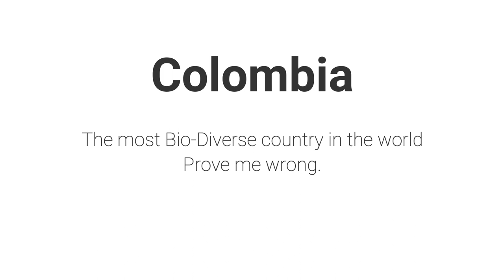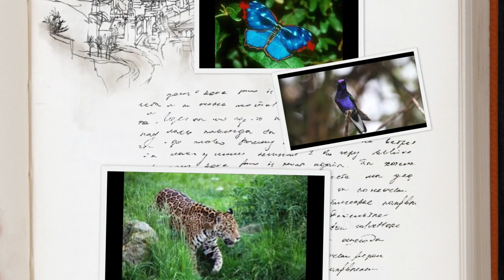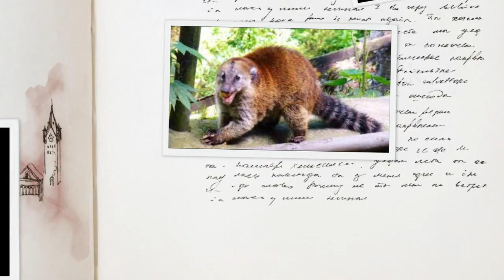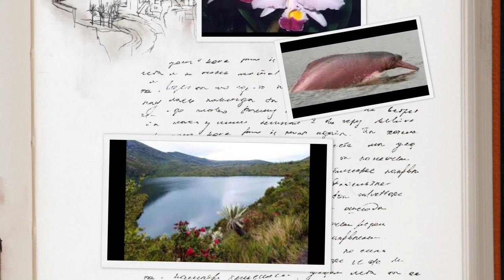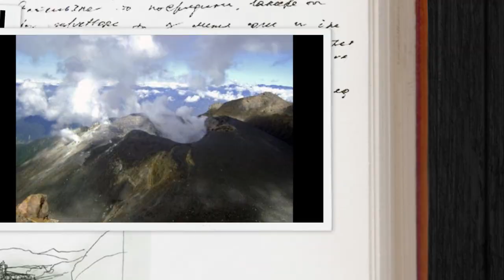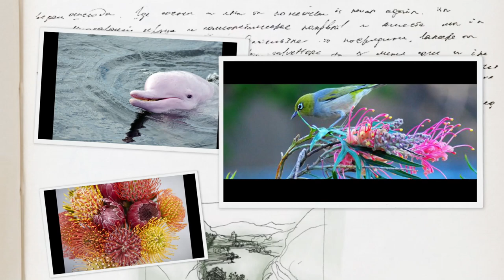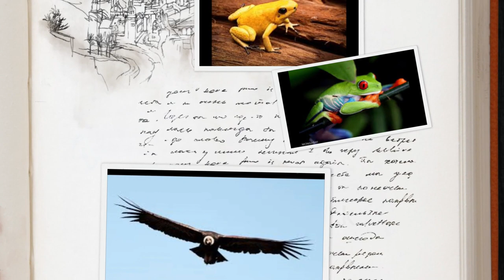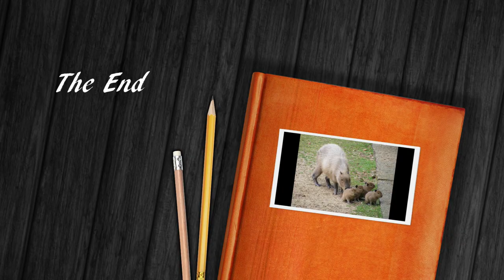Colombia is Number One in Bio-diversity S10V4